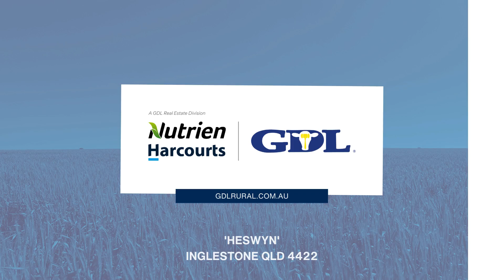Heswyn - Inglestone QLD 4422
Agency - Nutrien Harcourts GDL
Property For Sale - Heswyn - Inglestone QLD 4422